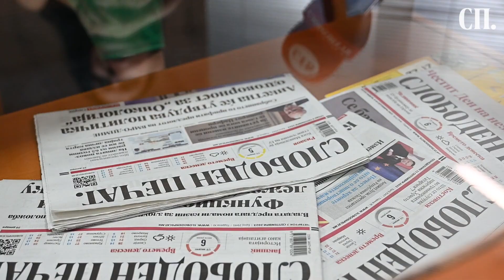Македонка пред два дена евакуирана од Тел Авив.